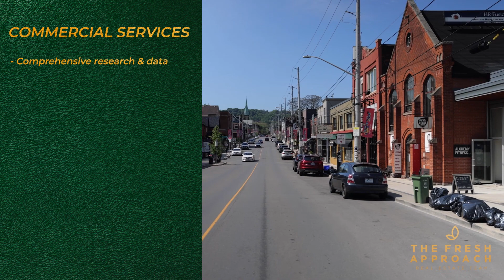The Fresh Approach To: Commercial Real Estate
Discover the unique aspects of commercial real estate! 🏢💼 In the newest episode of our video series, "The Fresh Approach To All Things Real Estate," our team member, Mike Dobson, explains everything you need to know. ✅

Explore the nuances of the listing process, witness the evolution of commercial property marketing techniques, and unravel the secrets behind how we utilize our very own commercial real estate expert to maximize our clients' value. 🙌 Anything and everything you need to know about commercial real estate and The Fresh Approach team is in our latest episode, SO DON'T MISS OUT! 👀